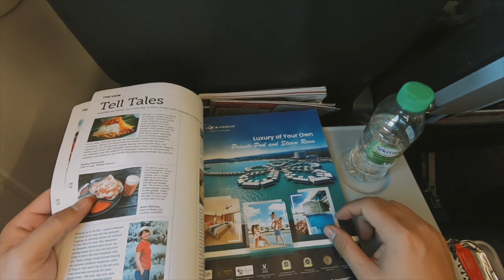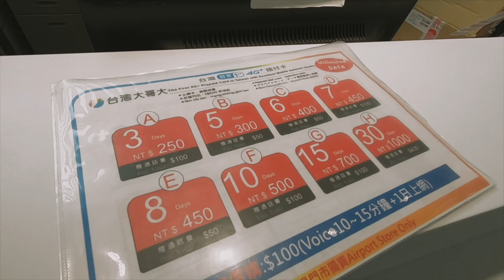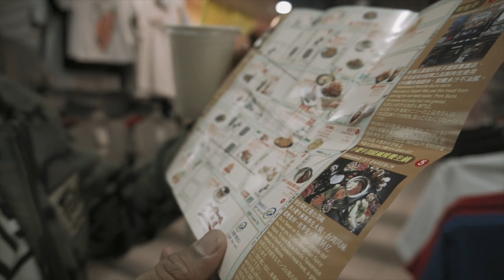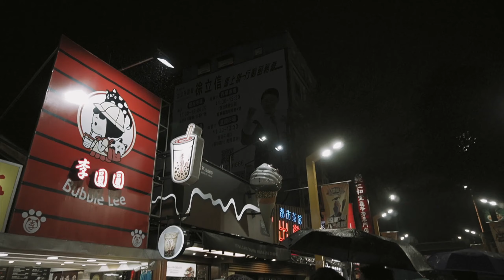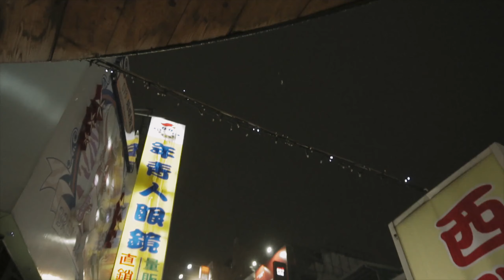Exploring Ximending Market | Taipei Vlog Part 1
Me and the family flew from Kota Kinabalu to Taipei with Airasia and stayed at Ximending Airbnb then explore the night market at Ximending.

DJ Quad
Lakey Inspired